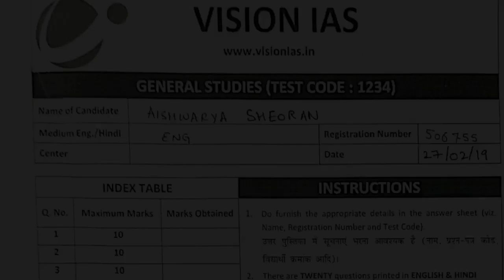UPSC RANK-93 aishwarya sheoran answer writing || ऐसे answer writing करके आप भी बन सकते हैं Topper